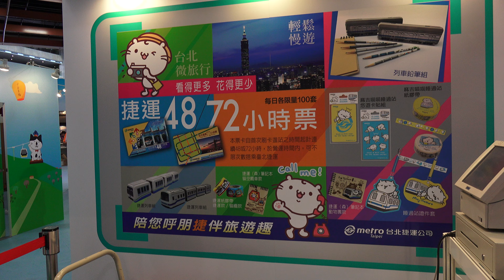2015.11.6 2015台北國際旅展 ITF Taipei 2015 2015.11.06-2015.11.09 台北世貿一館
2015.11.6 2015台北國際旅展 ITF Taipei 2015
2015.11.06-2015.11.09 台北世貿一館